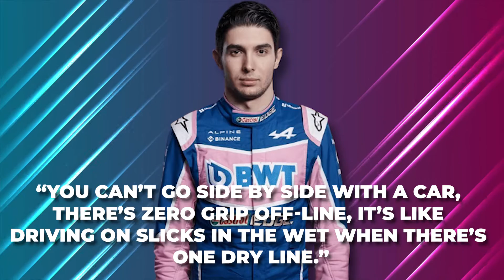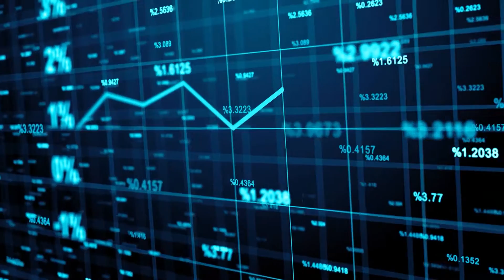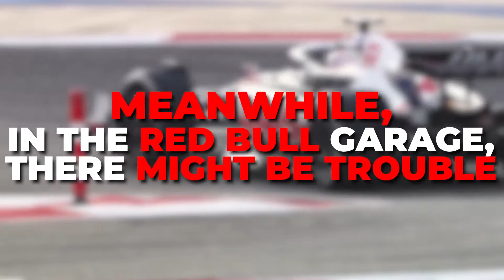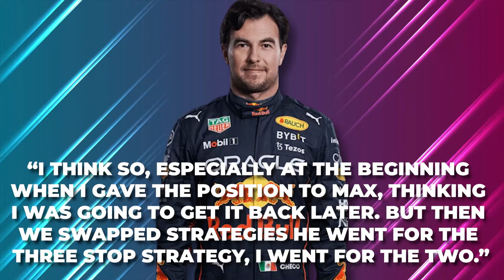A ‘Necessary Evil' In F1 That MUST Be Fixed..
Welcome back to F1 Stop, today on the channel we are going to talk about A ‘necessary evil’ and the F1 ‘joke’ that must be fixed: The Miami GP verdict + other related news. The Miami Grand Prix was the greatest test yet of the strength of F1’s latest push into America. As one of the most highly-anticipated races in recent memory, racing in the Sunshine State examined the legitimacy of claims that F1 is well and truly taking off in the US. While we’re only relying on reports for first-hand experiences, the outcome of that test should be obvious enough for anyone who tuned in. F1 has indeed never been more popular in this, the world’s greatest market of consumers.

The Miami Grand Prix was a triumph for organisers insofar as making the race feel like the centre of the sporting world for an afternoon. Few have attracted more attention in high places with a star-studded guest list giving the event a distinct new-spec Monaco feel. Sporting royalty flocked to the Miami International Autodrome where the likes of the Williams sisters, Michael Jordan, David Beckham, Tom Brady and Patrick Mahomes walked the grid before the race. But you didn’t have to be a sportsperson to be sucked in by F1’s allure. Music heavyweights Pharrell, will.i.am, Shawn Mendes and producer DJ Khaled were but the surface of other A-list celebrities in attendance. While most things about the Miami Grand Prix were new, there was a distinct old school vibe in the way that it felt like a grand spectacle, not merely a race. Meanwhile, Miami became F1's Super Bowl - but did the race live up to the hype? In the hours before the Miami Grand Prix, Formula One's paddock was teeming with VIPs, sport stars and celebrities. Everywhere you looked, famous faces emerged from the crowd. Tom Brady crossed paths with Michael Jordan in the Mercedes garage. David Beckham greeted the Williams sisters outside Red Bull. Pharrell Williams strolled in the direction of Ferrari. Michael Douglas emerged from Aston Martin. Shawn Mendes stood outside McLaren.